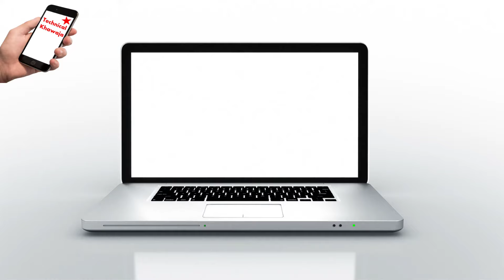How to check Raast ID linked account | Your Raast ID link already other account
Dear Friends

 LIKE VIDEOS
 SHARE VIDEOS

Thanks & Regards
Ismail Khawaja